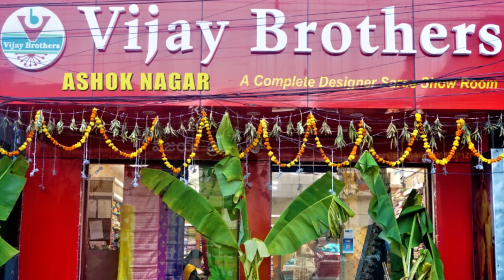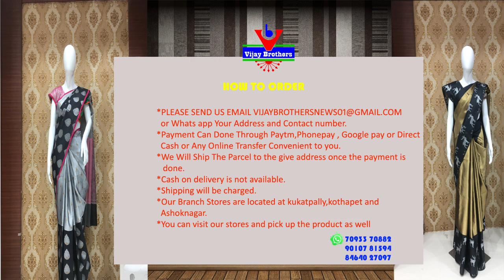Latest Collections In Kota / Khadi Designed Sarees | EP922 | 70933 70882 , 96661 12564